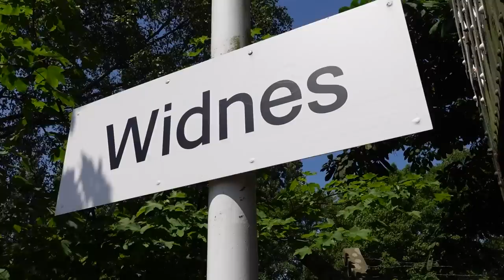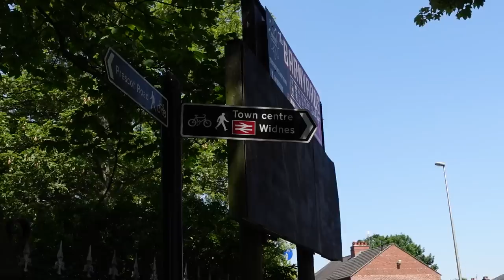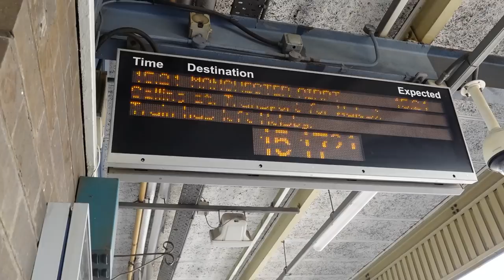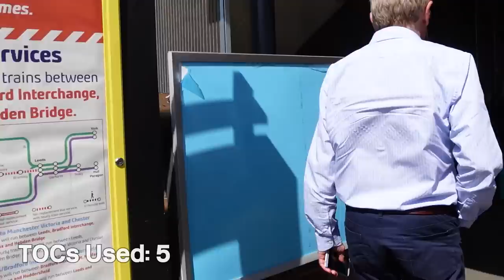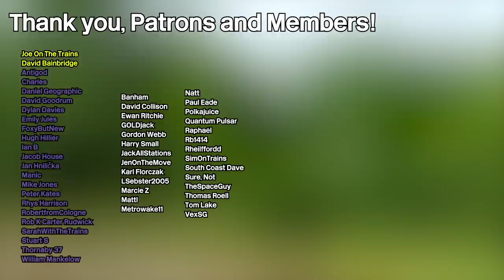Liverpool to Manchester on as Many Trains as Possible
Today I travel what should be a simple trip from Liverpool to Manchester.. Except I do it with as many unique train operators as I can!